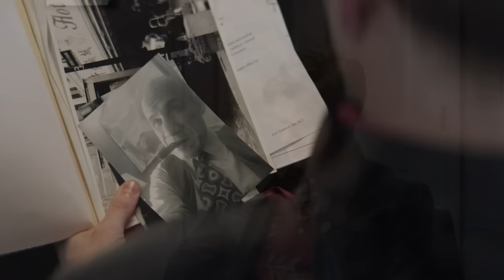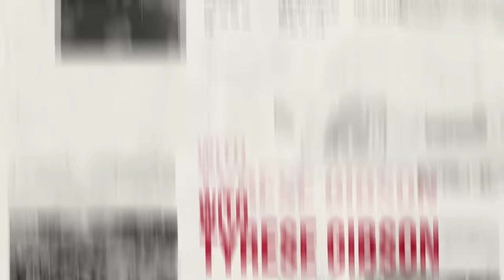THE COLLECTIVE Official Trailer (2023)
First movie trailer for The Collective starring Tyrese Gibson, Lucas Till.